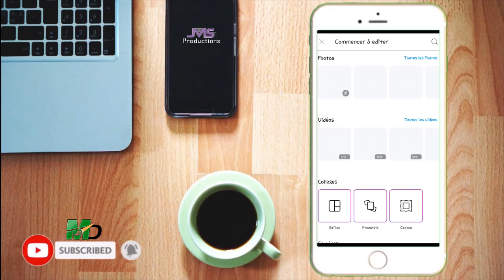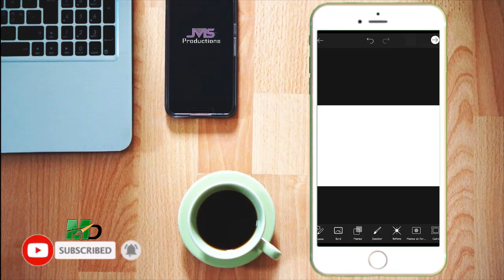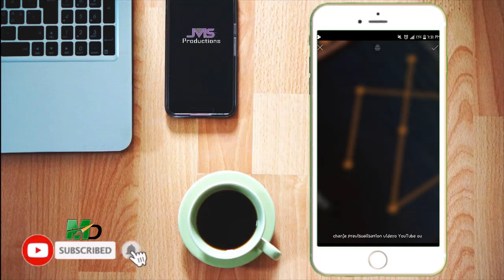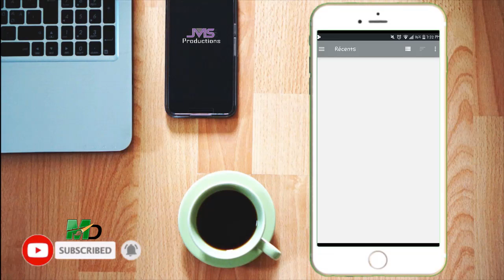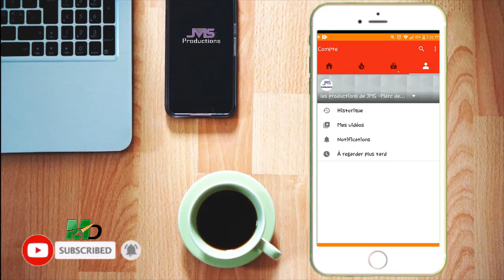Comment changer la miniature de ses vidéos Youtube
kman pou w chanje miniature